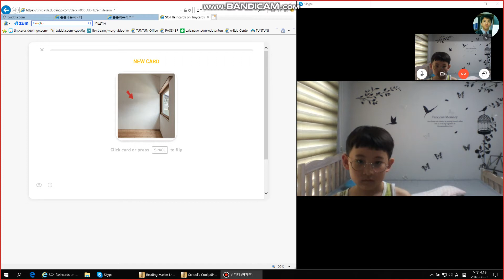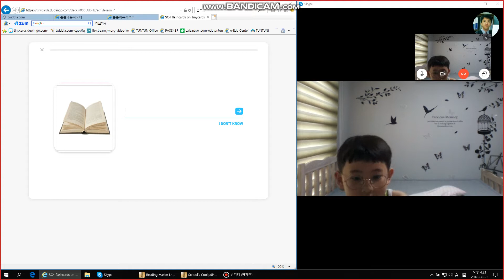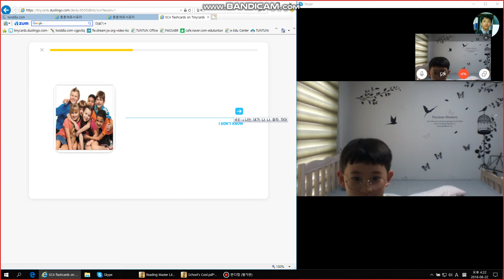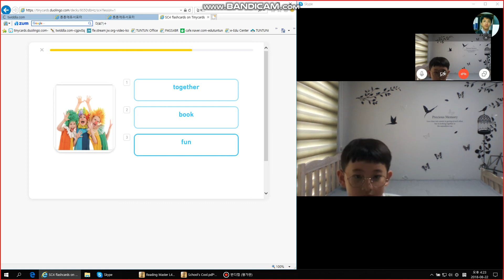문예성 SC4 2018 08 22 16 19 49 949